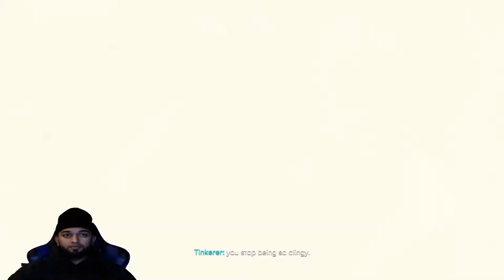PART 7 Spider-Man: Miles Morales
I appreciate any support.